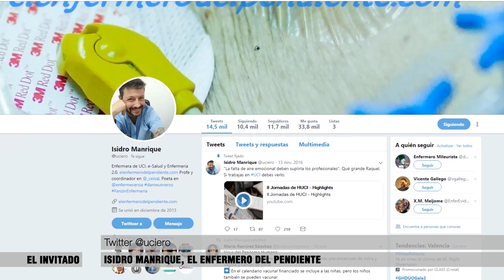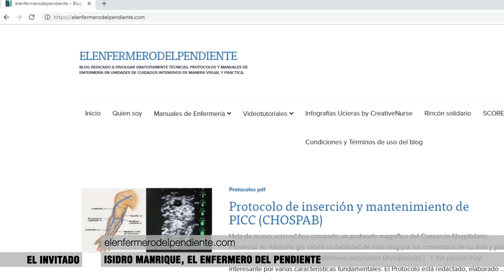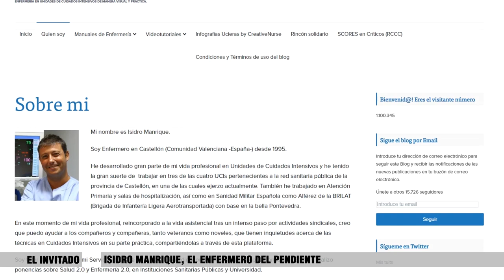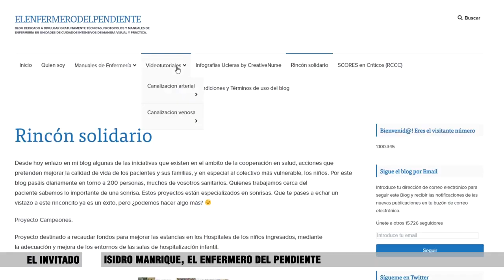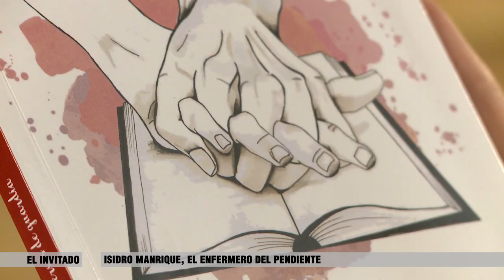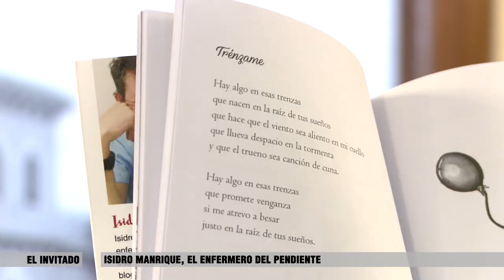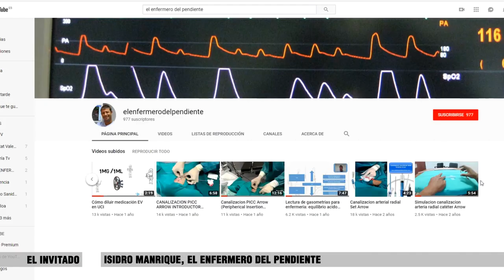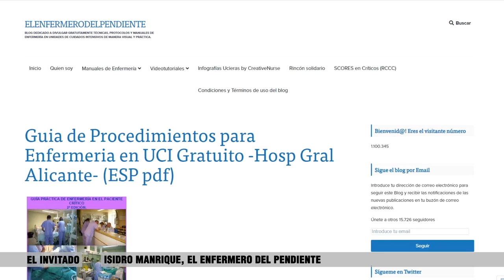Isidro Manrique. Infermer i blogger 'El enfermero del pendiente' | Cecova TV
Entrevista a Isidro Manrique, infermer a la Unitat de Cures Intensives de l'Hospital Provincial de Castelló. A banda, Isidro també desenvolupa el seu blog 'El enfermero del pendiente' i, a finals de 2018, va publicar el llibre 'Versos de guardia'.